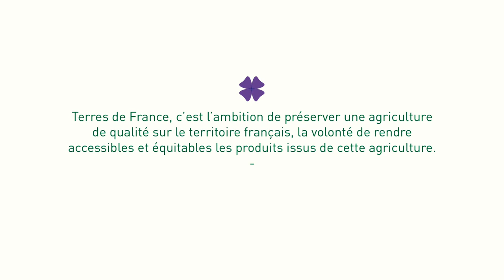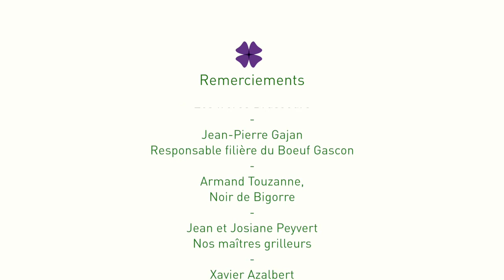Terres de France Voeux 2017